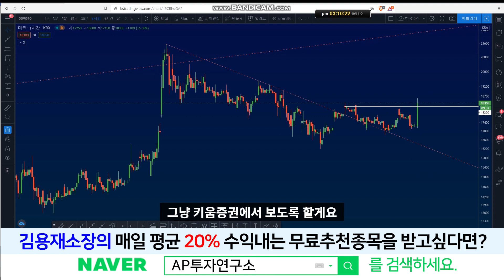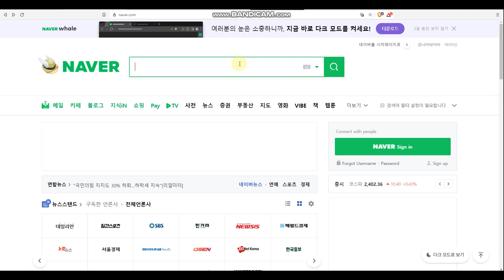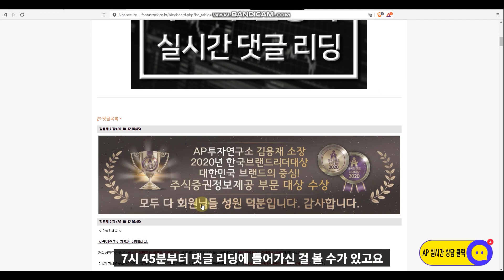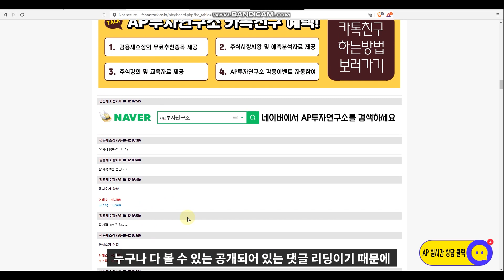미코(059090)- 아르헨티나 분자진단 대규모 수주!! 앞으로의 흐름은?